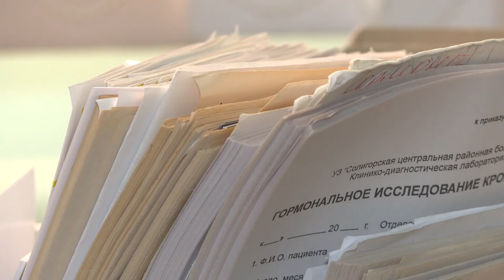Проблемы лишнего веса